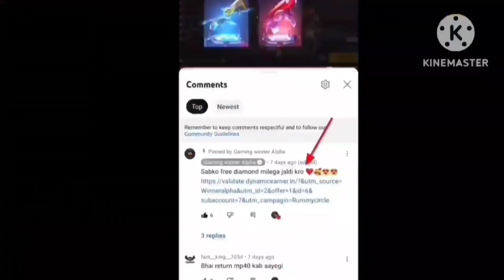Free Magic Cube Mission Eliminate Kaise Complete kare ! Free Magic Cube Kaise Milega ! Ff New Event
sabko milega diamond 100% Working Tricks🔥❤️-